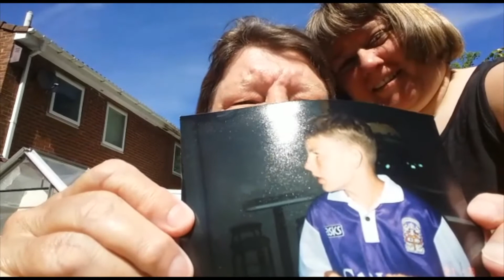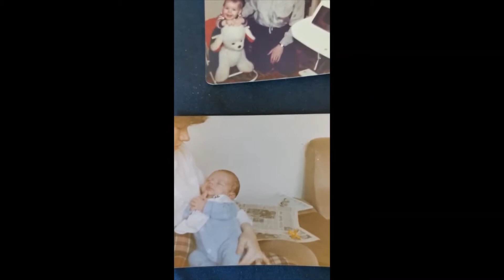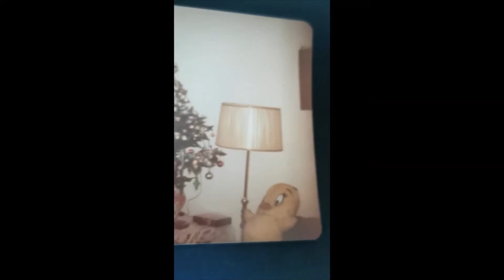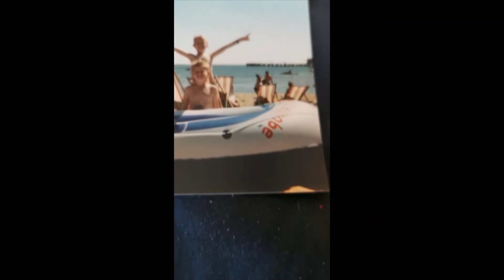Happy 40th Alan